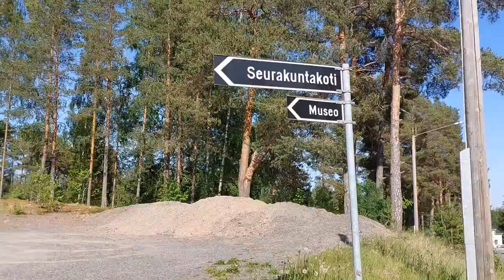Ep 97.Tuijaปะป๋าฝรั่งไปเลาะดูโบสถ์ และ สุสาน Kirkko Sievi Finland Finlandthaigarden